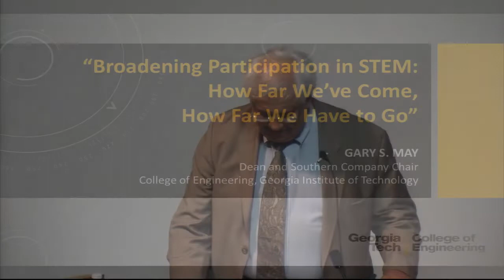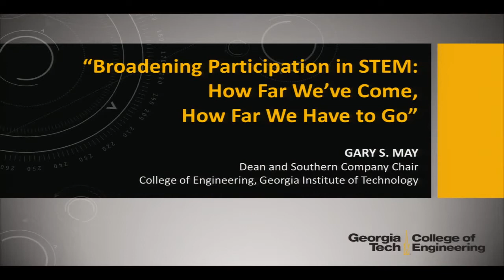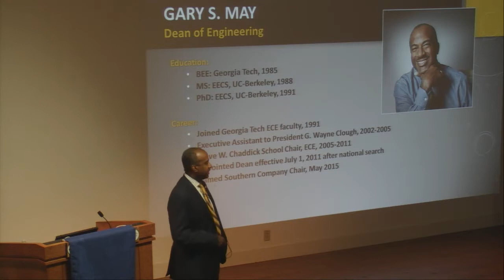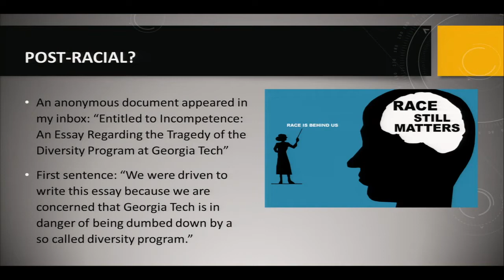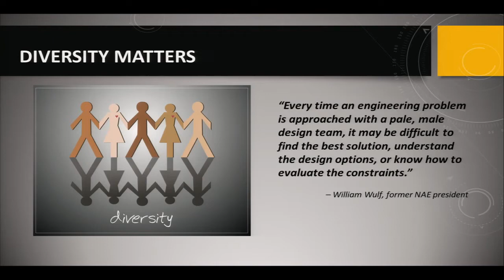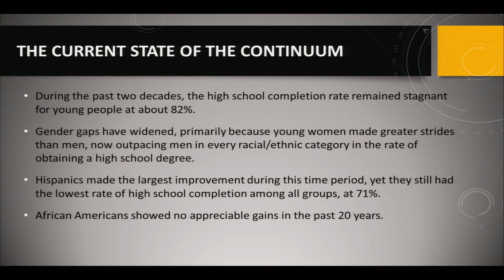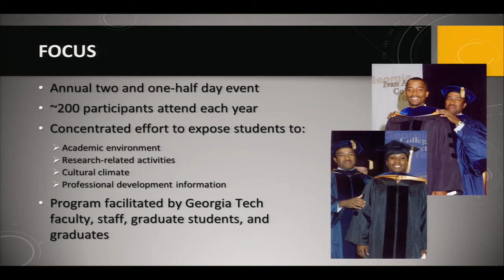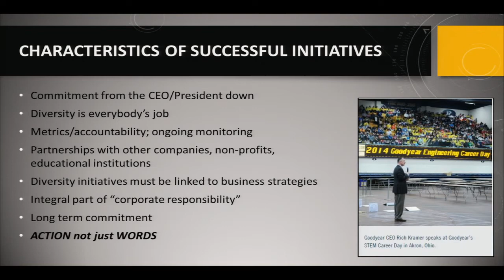Kuh Distinguished Lecture: Gary May, Georgia Tech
Gary S. May (EECS M.S. ’88, Ph.D. ’91), Dean of the College of Engineering and Southern Company Professor at Georgia Institute of Technology delivered the 2016 Kuh Lecture on March 10, 2016.

Dean May's talk was titled “Broadening Participation in STEM: How Far We’ve Come, How Far We Have to Go.”

The 2016 lecture is the fifth in a series that brings to the Berkeley campus a distinguished speaker of international stature and accomplishment in industry and/or academia in the fields of engineering and technology, information, and computer sciences.
Financial support for the annual event comes from a generous endowment gift from Dean Emeritus Ernest S. Kuh and Mrs. Bettine Kuh. Dean Kuh passed away in fall 2015.

Past speakers have been Andy Grove (Intel co-founder); Bill Sullivan (former CEO of Agilent Technologies); Sehat Sutardja (Marvell co-founder and CEO); and Wayne Dai (CEO of VeriSilicon Holdings, Co.).

This year the Kuh Lecture was the keynote presentation of the Berkeley Engineering Stars in Technology (BEST), a daylong workshop hosted by the EECS department to showcase the accomplishments of outstanding Berkeley Engineering alumni and faculty and bring them together with students who aspire to become leaders in technology.

This year’s first annual workshop celebrated the accomplishments and discuss challenges for African-American engineers.

The College of Engineering sponsored the 2016 Kuh Lecture, in collaboration with EECS and UC Berkeley chapters of the Black Engineering & Science Student Association (BESSA) and Black Graduate Engineering & Science Students Association (BGESS).